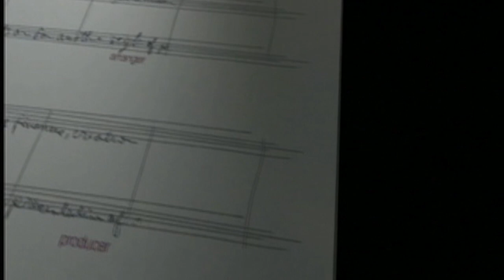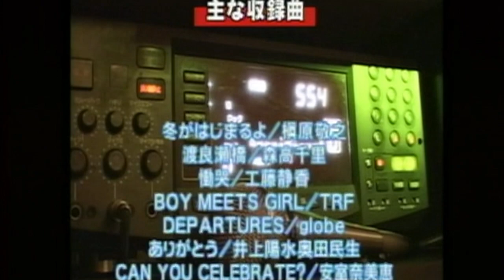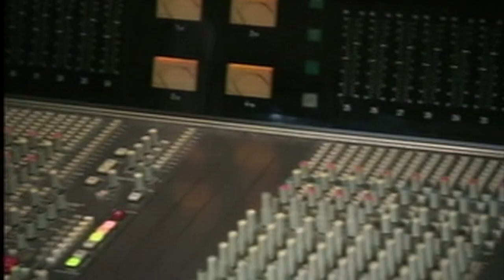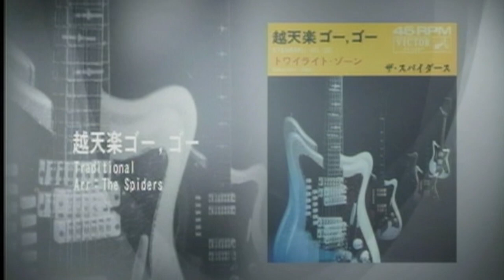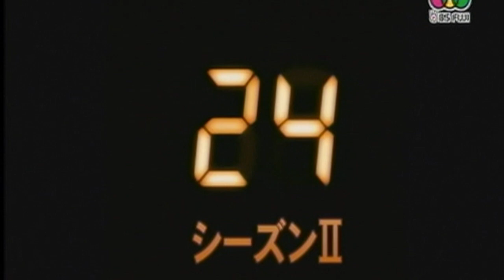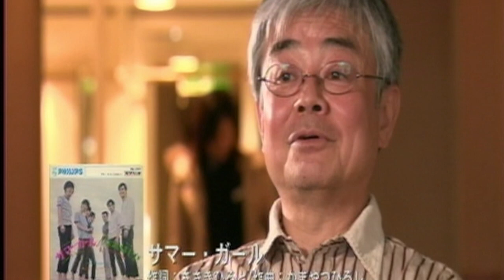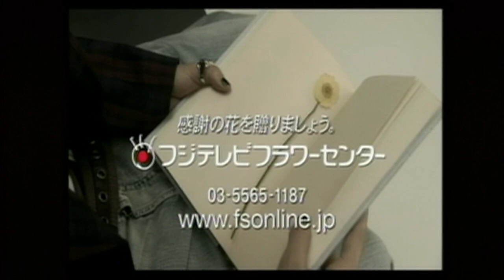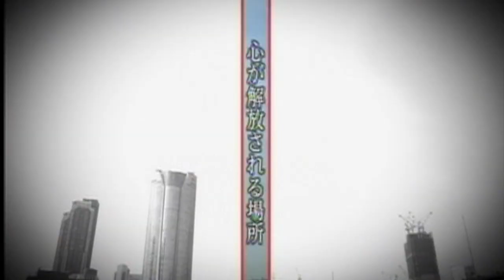ムッシュかまやつ HIT SONG MAKERS Vol.6 The Spiders Special 2005 9/28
ありがとうございました ムッシュかまやつ R.I.P.